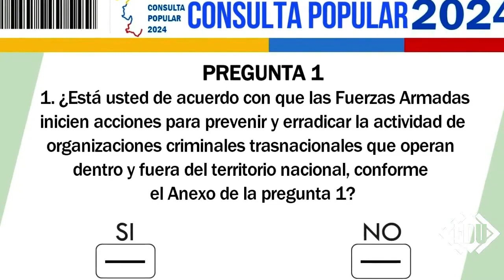CÁRCELES AL SNAI - - ALLYTV NAPO